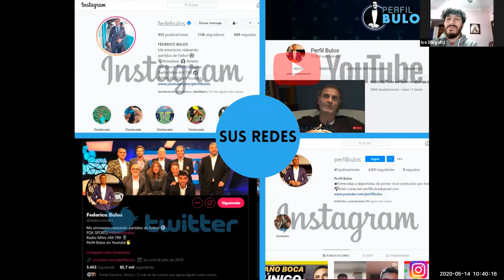fede bulos 3